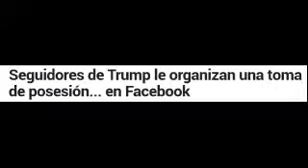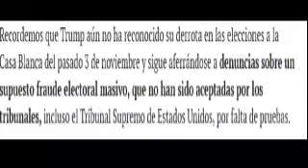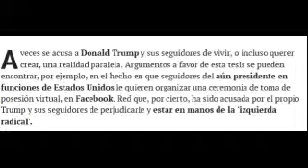Estados unidos puede terminar con dos presidentes en este 2021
Los seguidores de Donald Trump le estan organizando su propia investura. Los medios coperativos no an logrado convencer a los ciudanos que el Señor Joel Biden gano su cantidatura legalmente.